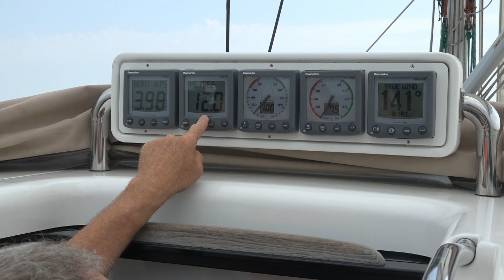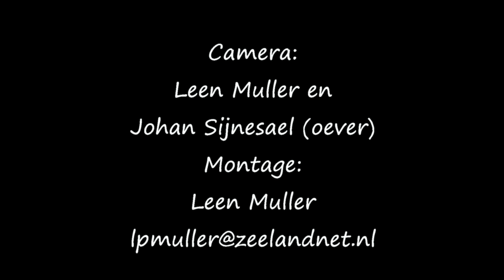Watersport Belevenis DAMEN Breskens Sailing Weekend 2016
Basisschoolleerlingen mochten meevaren op grote zeiljachten tijdens DAMEN Breskens Sailing Weekend 2016